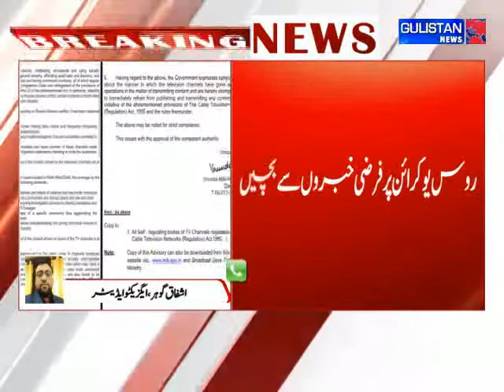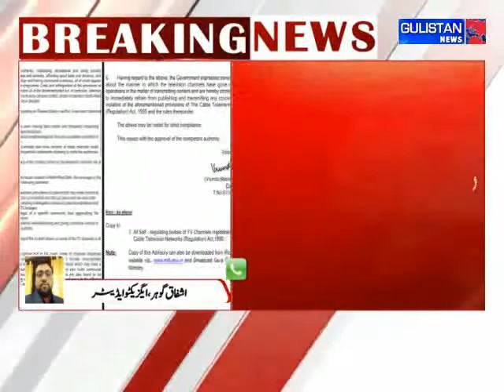Ministry of Information and Broadcasting issues advisory to private satellite TV channels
BreakingNews | Ministry of Information and Broadcasting issues advisory to private satellite TV channels